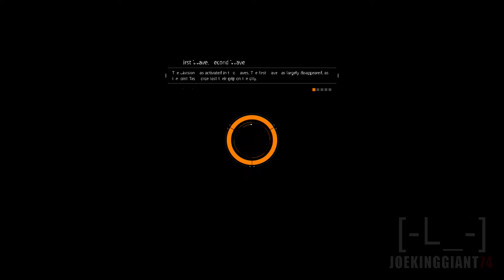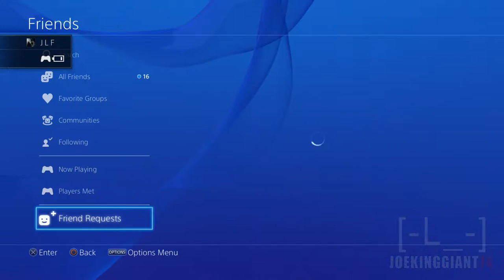The Division DARK ZONE Stealing Loot! Part #42 w/Grouchie158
Add Me on PS4: JoeKINGgiant74
Add Me on Steam: joekinggiant74
Add Me On Soccer Spirits: Riverhog

xxxxxxxxxxxxxxxxxxxxxxxxxx

xxxxxxxxxxxxxxx